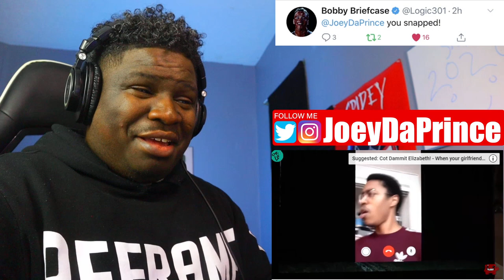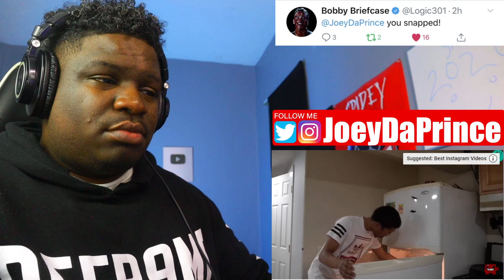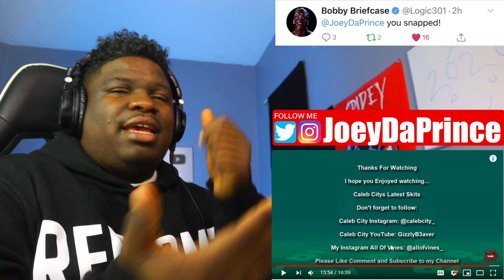NEW CalebCity Vine Compilation CALEB CITY Best Instagram Vines 2019 - REACTION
CalebCity Vine Compilation | CALEB CITY Best Instagram Vines 2019 - TRY NOT TO LAUGH